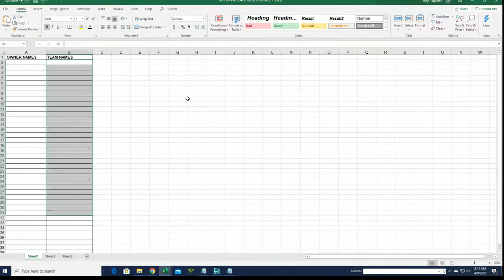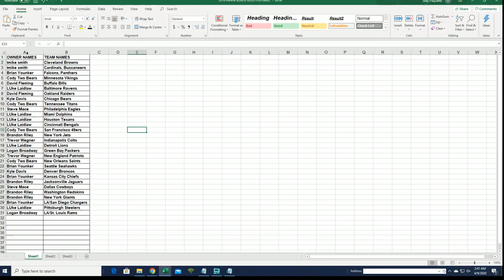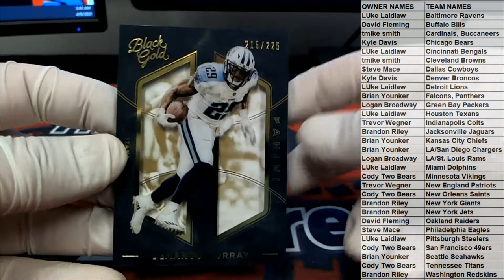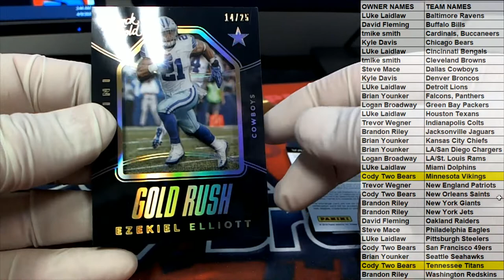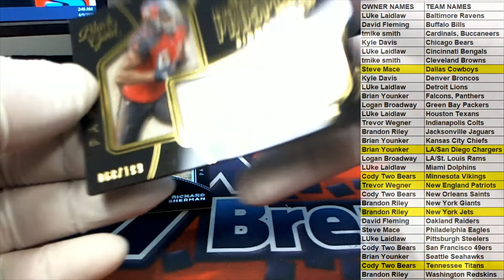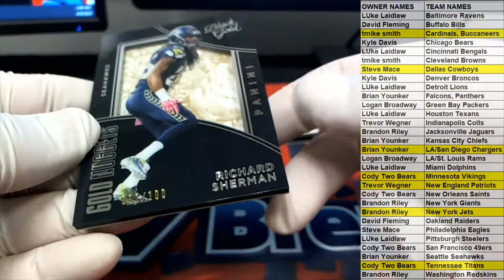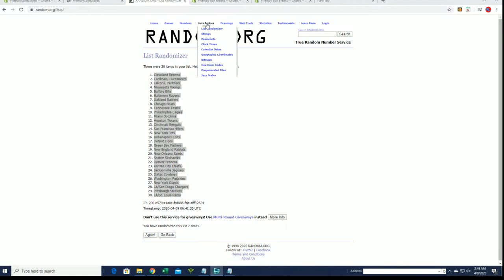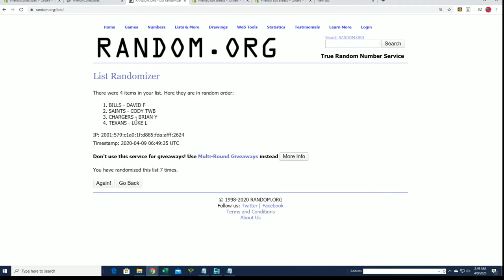2016 Panini Black Gold Football Hobby ID 16BLACKFBGOLD102